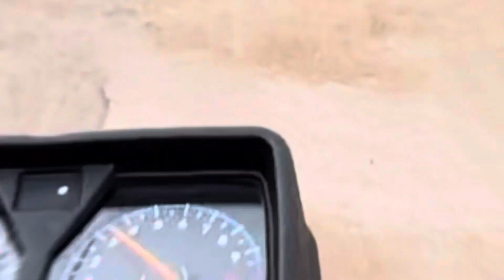Apna Pind. Sivia -My frist vlog | Travel with ali